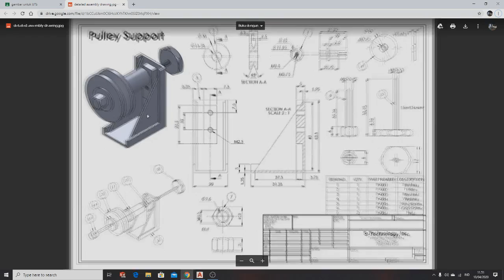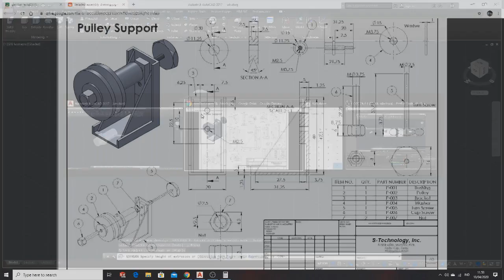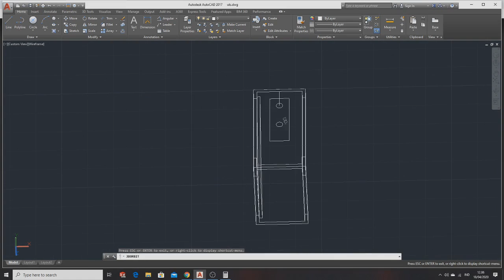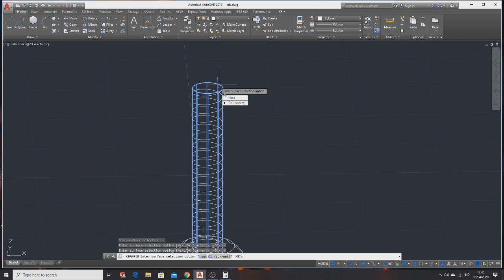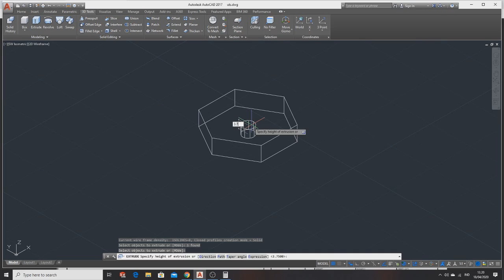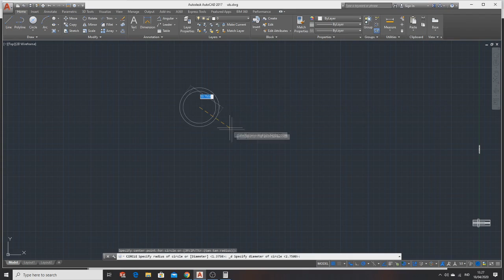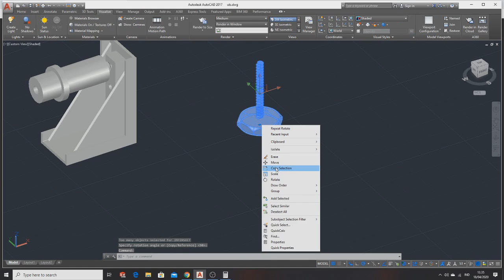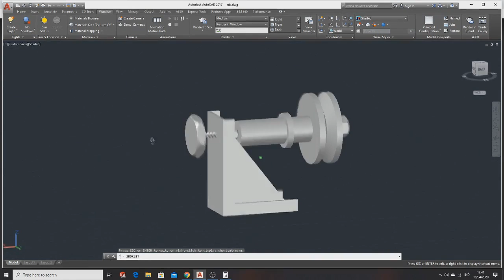WOW Dabex on Duty lagi ! Tutorial membuat Pulley Support menggunakan Autocad2017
Dabex On Duty lagi temen temen buat tutorial gambar pulley support menggunakan autocad 2017

Nama : Anggi Zufri S
Nim    : 1801007
Kelas  : 2 Teknik Mesin A

TETAP SEMANGAT DAN SUKSES SELALU ✊